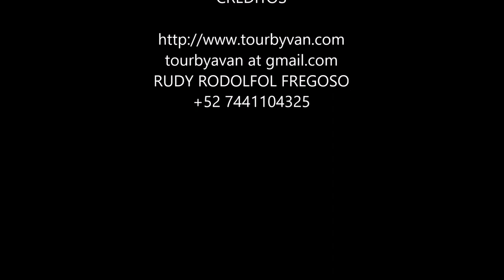12-02-2023 - Tehuacalco Archeological Zone by Mario